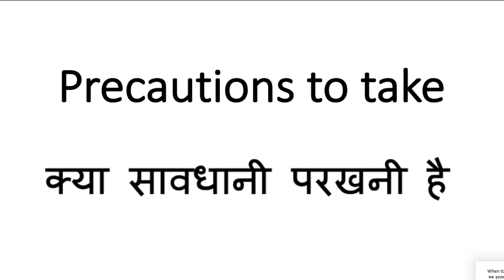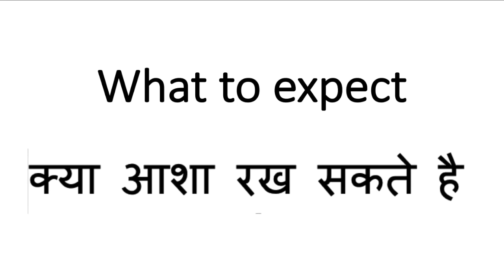Demelan cream review | हिंदी में | Dr. Aanchal Panth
Demelan cream review
Glycolic acid, arbutin, kojic acid dipalmitate.

What is demelan cream

What are the ingredients?
Glycolic acid 10%
Arbutin 5%
Kojic acid: 2%:
Glycolic acid is an alpha hydroxy acid.it is derived from sugar. It gently exfoliates the skin. This will cause the old skin to shed and new supple skin to form. It also stimulates collagen formation in the skin. This makes skin tighter over time,
You must remember that whenever you use a cream containing glycolic acid on your face. You have to use a sunscreen regularly. Because, when the skin is shedding or exfoliating it is also very sensitive to the effects of the sun. after applying any creams containing glycolic acid if you go out in the sun, there is a higher chance of getting tanned.
So, please remember to use a sunscreen with SPF 30 whenever you are using Demelan.

Arbutin: It is a derivative of hydroquinone. It is an effective alternative to hydroquinone. It is a naturally occurring agent extracted from bearberry plant. It has mild antimicrobial property. It inhibits the enzyme which makes melanin.

Kojic acid: It is a derivative of a fungi. It is also a by- product in fermentation process of rice.  In addition to its skin lightening action, is known to have photo-protective, anti-inflammatory properties. It is rarely used as a solo agent. It works well in combination with other skin lightening agents. It is a relatively safe agent.
. This agent is usually available over the counter in a 2% concentration. It is important to keep in mind that kojic acid is a known sensitizer.
Where can it be used
Dark spot left behind after acne or any other skin lesion, melasma, freckles. It will lighten any pigmentation you have on your skin but will not change your natural skin colour.

How to apply: apply it on the whole face at night over a cleansed and toned face. If you wish to use a moisturiser, you may apply this as the base layer and apply moisturiser or your night cream on top.
Side effects: can cause dryness, itching , redness and scaling.

Safety profile: It is a safe medication.  As it contains plant extract. It is best to do a small patch test before using it on the whole face. It is best to use it on the neck before you go ahead and apply it on the while face. Apply it on the neck and observe for next 24 hours.

Precautions to take: Apply this cream at night. Use a sunscreen.

What to expect:
It will help in lightening the dark spots. Results may be seen in about 4-6 weeks.

clinic address :
Dermafollix hair transplant and skin clinic,
upper ground 9-10,
Sheron plaza ,parle point, Athwalines
Surat : 395007
Gujarat.